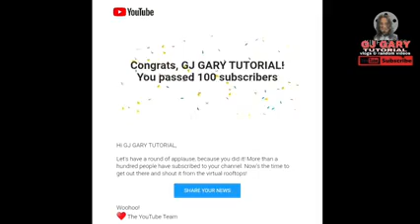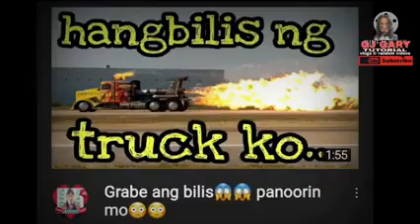100+ subscriber na po tayo... salamat po...godbless everyone..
maraming salamat po sa inyo..
godbless everyone...